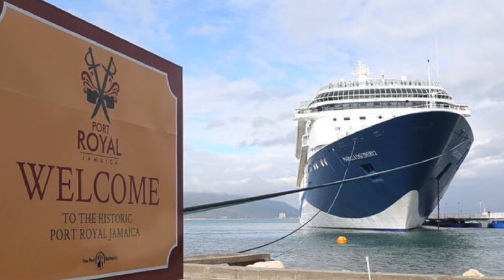Orasul pedepsit de Dumnezeu, Sodoma si Gomora a Caraibelor